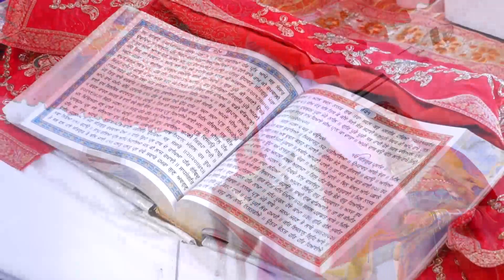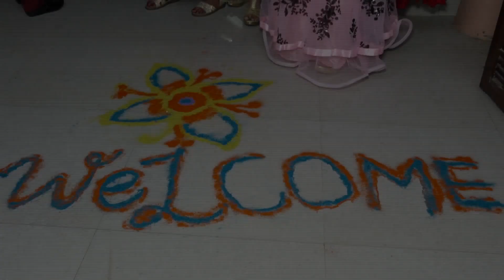Best Hailight Jasleen weds Amritpal Video by sanjog Digital studio M.98140.44214